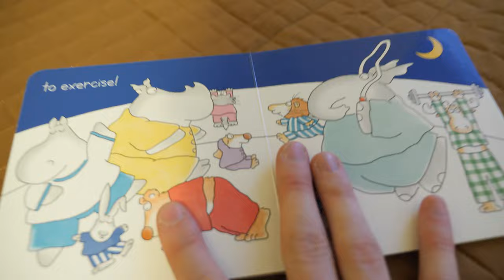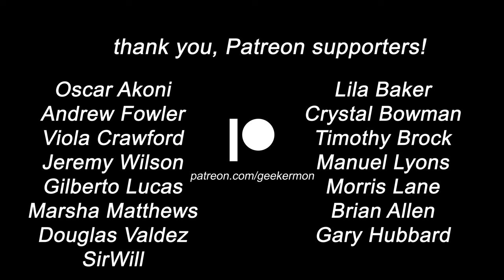BIG BOY BEDROOM TOUR (Daily Vlog #108)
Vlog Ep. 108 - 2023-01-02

3316-A South Cobb Dr.

    📸 My Gear 📸
Vlog Camera